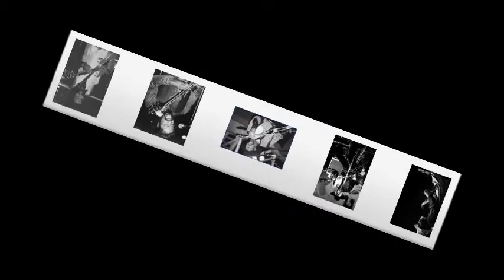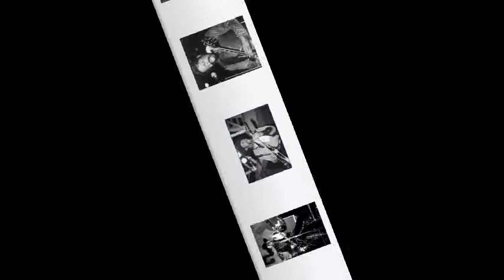Son Seals ~ ''Landlord At My Door''(Modern Electric Chicago Blues 1980)